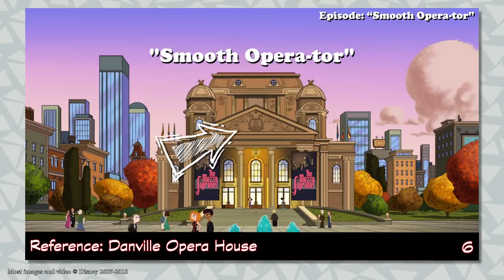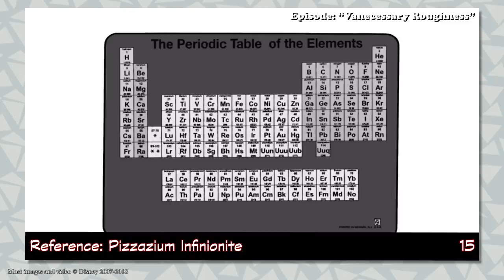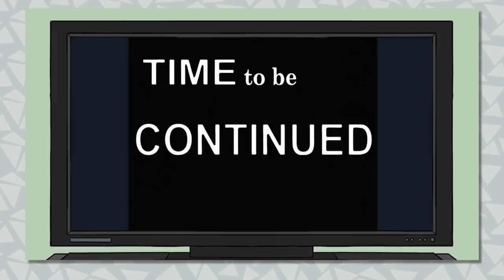EVERY Phineas & Ferb Reference in Milo Murphy's Law Season 1! (Part 1) | HD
IT'S FINALLY HERE! The video with every Phineas and Ferb reference I could spot in Milo Murphy's Law Season 1. This is the first part cause... there's so many, ya know? Enjoy the video! :)

P.S. - I know I said I'd release this 'soon' in November, but cut me some slack! ;)

Next Up: BILL CIPHER MEETS DOOFENSHMIRTZ (hopefully)

TIMECODES:
00:00 Intro
00:21 References!
05:15 Outro